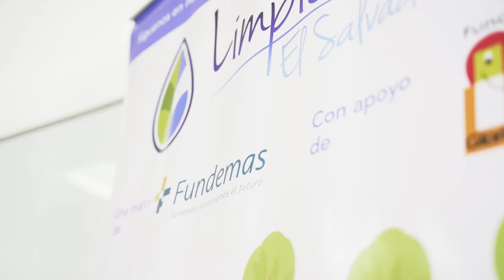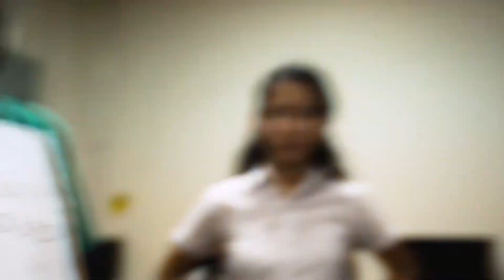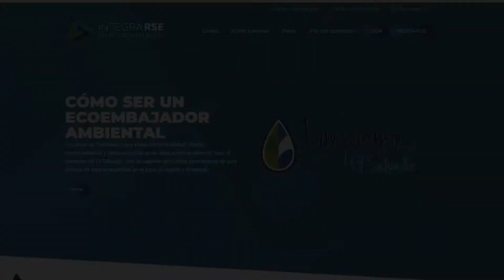RESULTADOS FGK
Fundación Gloria Kriete